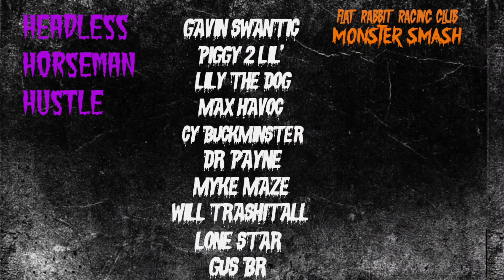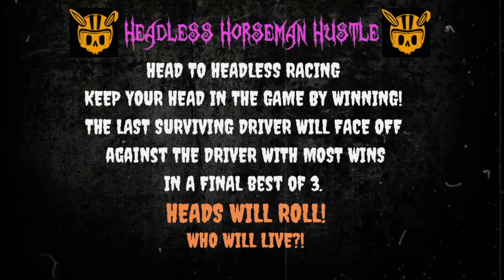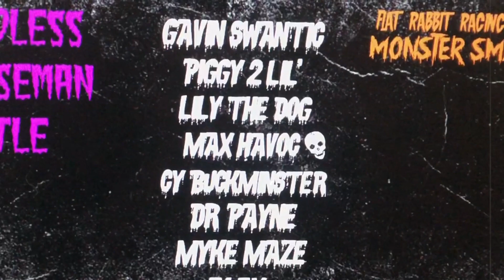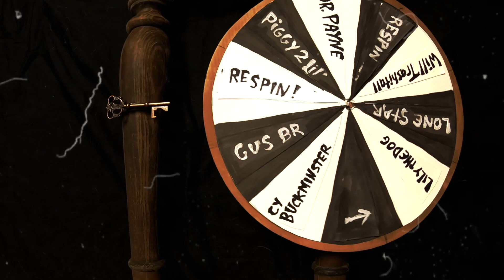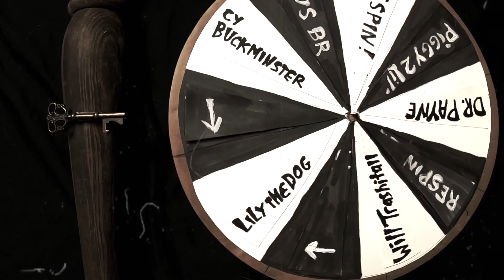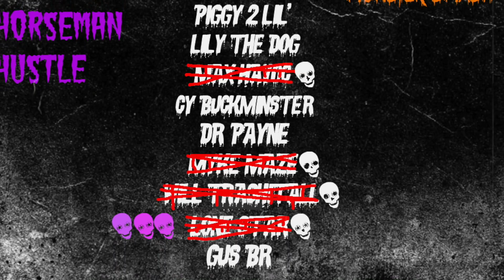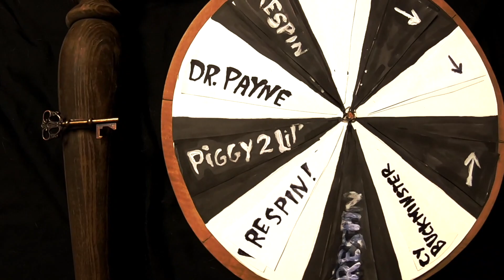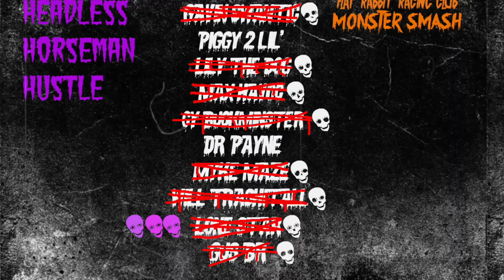Hot Wheels Monster Trucks - Monster Smash Final! Monster Truck Diecast Racing // Halloween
Monster Smash Halloween Tournament
Started with 16 Monster Trucks, now 10 battle it out in an epic final round of survival!

Flat Rabbit Racing Club Channel features Diecast cars/trucks in high octane adventures. Buckle up for a wild ride!